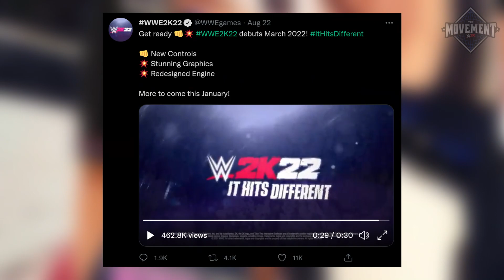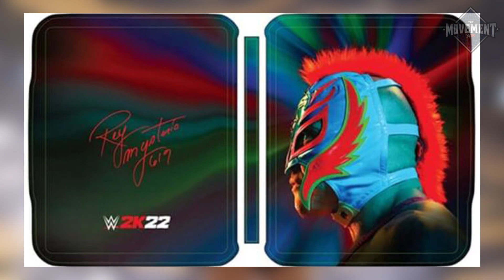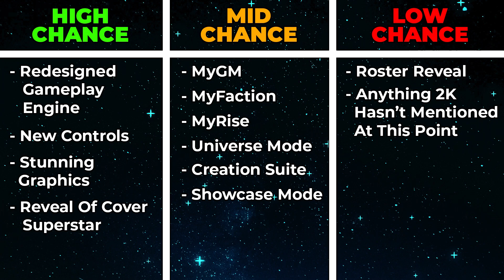What To Expect From WWE 2K22 In January! (New Gameplay, Roster Reveal MyGM, Creation Suite & More!)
If you've been riding on the WWE 2K22 hype train to it's release, then you'll know that January is going to a very important time for us all as 2K gets set to drop a bunch of information on us about this game. Today, we're looking at the two trailers they've released one more time, as well as looking at WWE Games of the past, to work out exactly what we can expect to see from WWE 2K22 next month!

🔗LINKS